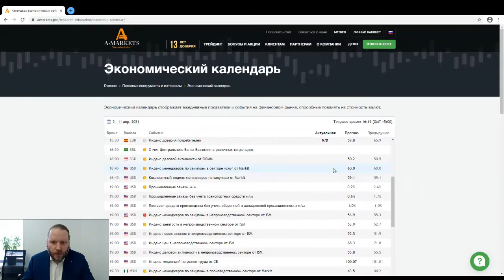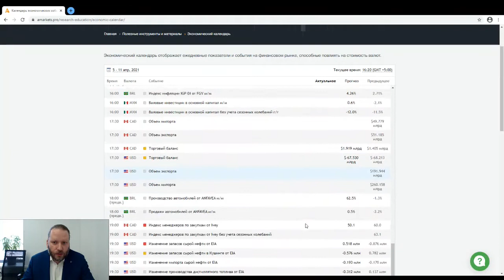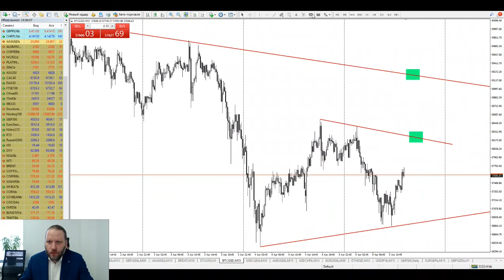Роман Корнев: технический анализ рынка. Стратегия: скальпинг intraday | AMarkets